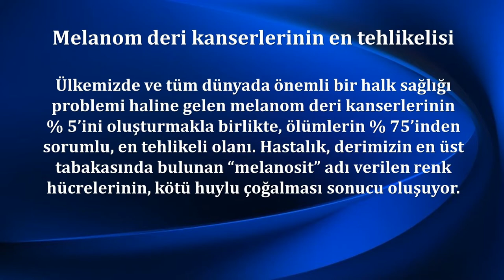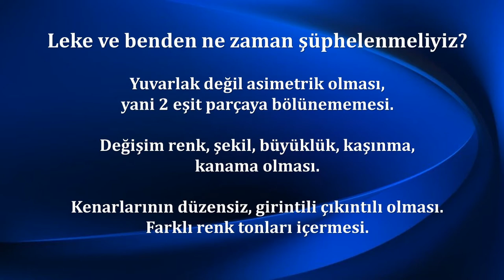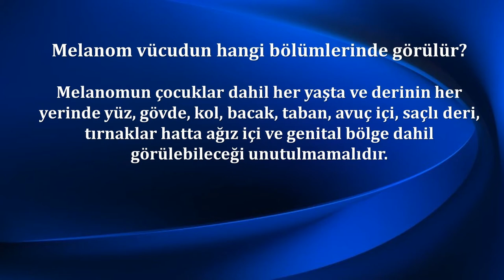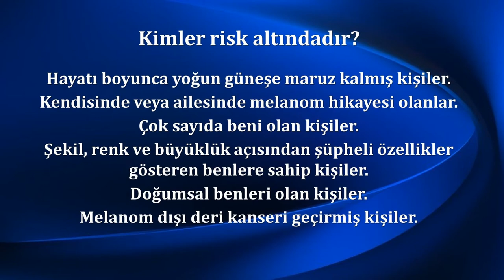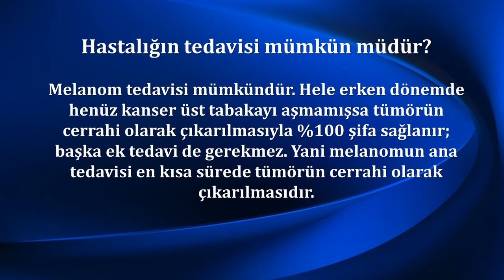MELANOM HAKKINDA NELER BİLİYORSUNUZ?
Dermatoloji uzmanı Prof. Dr. Fezal Özdemir melanomun geç fark edilmesi durumunda tehlikesine dikkat çekerken, diğer kanserleri göremezken melanomu gözümüzle görebileceğimizin altını çizdi.
Ülkemizde ve tüm dünyada önemli bir halk sağlığı problemi haline gelen melanom deri kanserlerinin % 5’ini oluşturmakla birlikte, ölümlerin % 75’inden sorumlu, en tehlikeli olanı. Hastalık, derimizin en üst tabakasında bulunan “melanosit” adı verilen renk hücrelerinin, kötü huylu çoğalması sonucu oluşuyor.